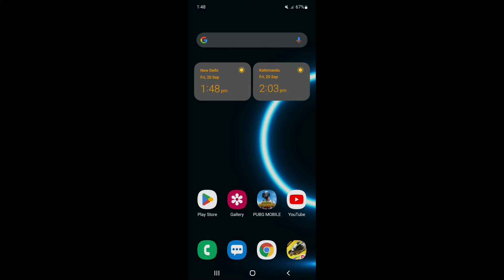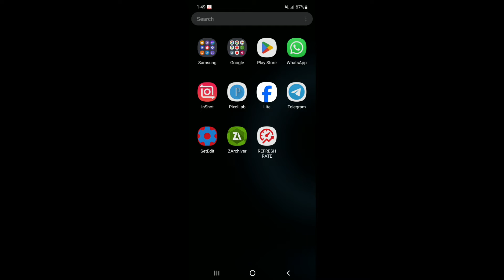Enable 120FPS 120Hz Refresh Rate Mode Performance | Max FPS Fix Lag - No Root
Enable Peak 120Hz Refresh Rate Mode Performance | Max FPS Fix Lag - No Root

lag fix
fix lag
overclock performance
overclock games
overclock android
no root
performance tweaks
boost performance
lag fix
game booster
overclock gpu
overclock device no root
overclock cpu
overclock
performance
optimize android
90fps
tweaks
fix fps drop
120fps
overclock root
root
overclock phone
overclock mobile